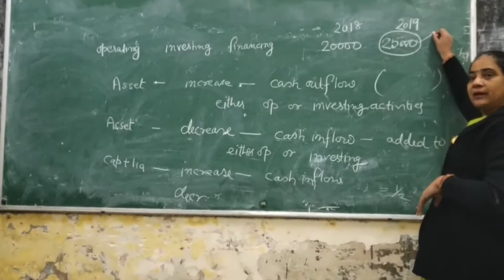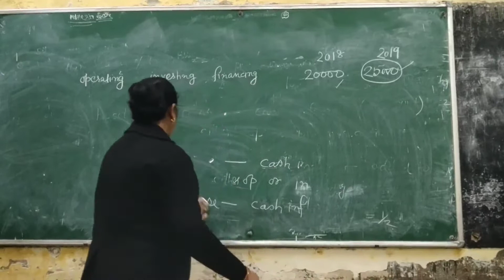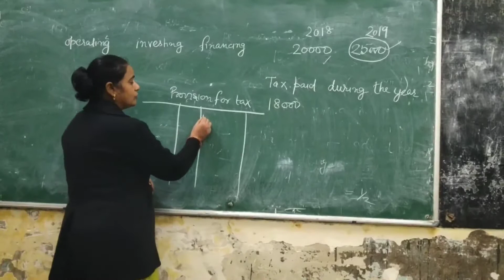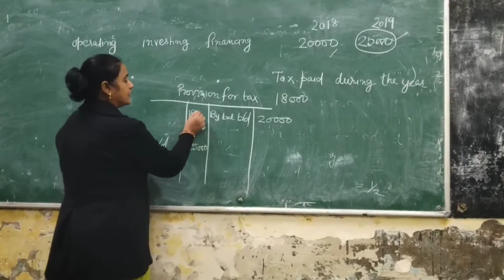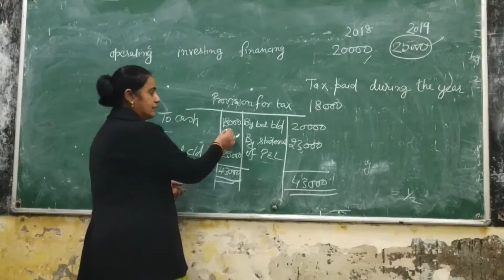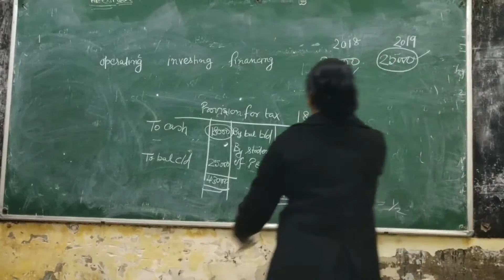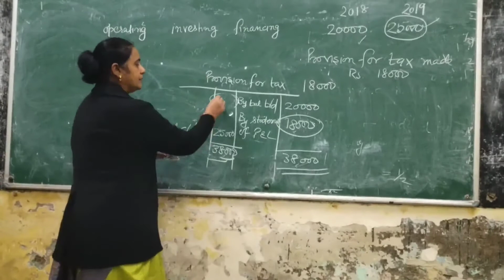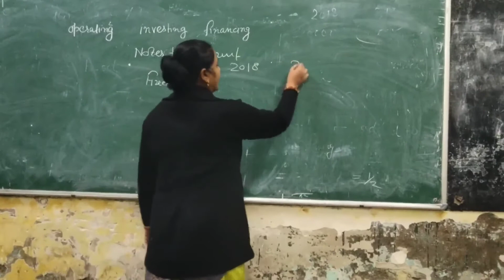24 May 2021